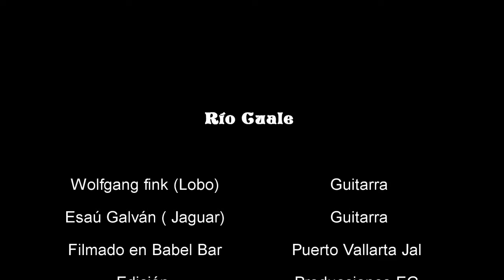Lobo y Jaguar Rio cuale